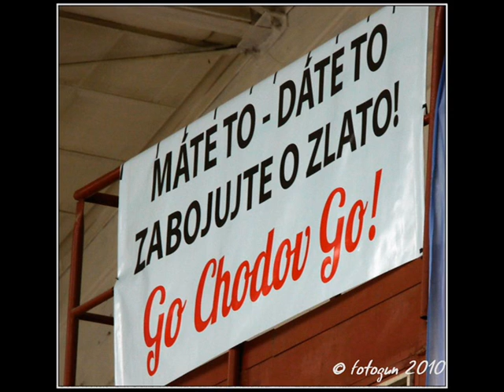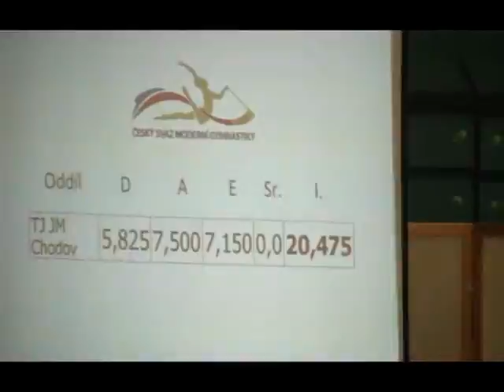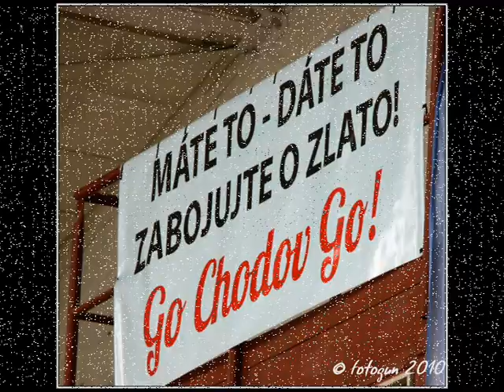Féerie emotion 2... MČR SS 2010 Sen. 3 st.a 2 šv.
Féerie emotion 2...MČR společných skladeb v moderní gymnastice, 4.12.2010, Přerov, seniorky, 3 stuhy a 2 švihadla, TJ JM Chodov (Františka Stropnická, Justýna Sršňová, Markéta Skálová, Martina Illichová, Lucie Kubištová, Barbora Zímová)